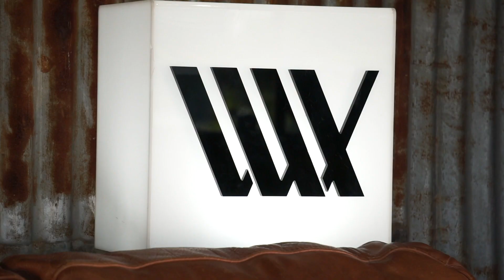Buying a Bike this Christmas ? Whats right for you?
Dale is back this time discussing some basic stuff to think about before you go ahead and buy your new complete BMX bike. Starting with balance bikes all the way through to the high end 20 + inch frames Dale will get you thinking in the right direction for either your new ride or for someone else's Christmas present.

Spoken By Dale Hodgson
Filmed & Edited by Tim Storey